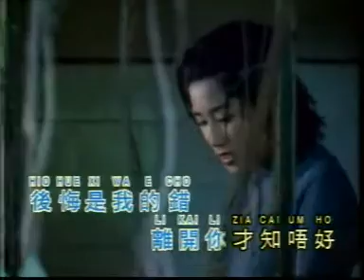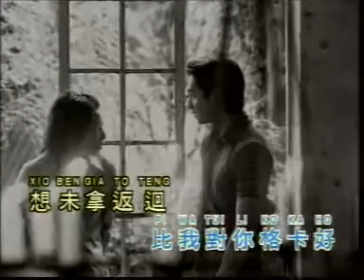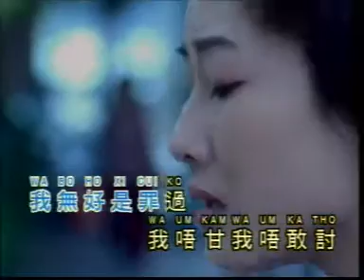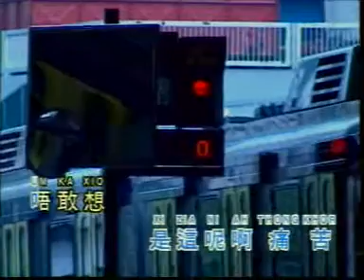是我無好-童欣 (小鳳鳳) Shi Gua Bo Ho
是我無好-童欣
小鳳鳳
Xiaofengfeng
Tongxin
JoYCe LiM